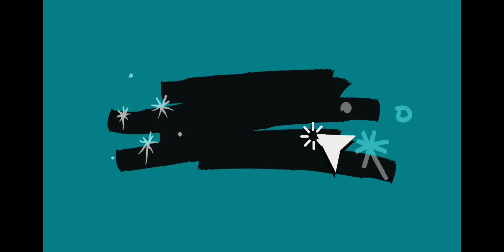النفايات الخطر الاكبر 😔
النفايات تشكل خطر كبيرعلى حياة الناس بسبب الصعوبة في التعامل معها وتنقسم النفايات الى عدة انواع منها العضوية كبقايا الطعام والفضلات والمخلفات الناتجة عن الصناعات  منخا السائلة والصلبة  والمخلفات الطبية وانواع اخرى من المخلفات
قد تشكل خطورة على الانسان لانها قد تنتقل الى طعامه وشرابه فتلوث المياه الجوفية والانهار تؤدي إلى الإصابة السرطانات وامراض خطيرة وتلوث التربة السطحية قد تشكل خطورة على الزراعة بسبب المواد الكيماوية  واللي تنتقل للإنسان عن طريق الخضروات والفواكه
ومن اخطر النفايات هي النووية واللي تنتج عن نشاط النووي والأسلحة النووية
بتقول دراسات إنو2016 انتج البشر حوالي 2 مليار طن من النفايات ومتوقع عام 2050 يصل ال3.4 طن
وأكثر الدول انتج للنفايات كدولة هي الصين أما اكثر الدول انتاج النفايات كأفراد امريكا بمعدل2 كغ للمزيد تابعوا الفيديو متابعة ممتعة

إذا عجبكم الفيديو لا تنسونا بلايك و اشتراك متابعة ممتعة تابعوا قناتنا على التيك توك تابعوا قناتنا ع الفيس بوك